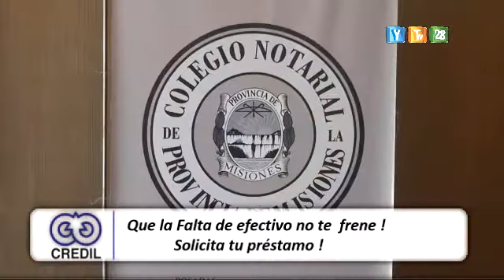Jornada notarial de Misiones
Andrés Guacurarí 2018 se realizó en Puerto Iguazú